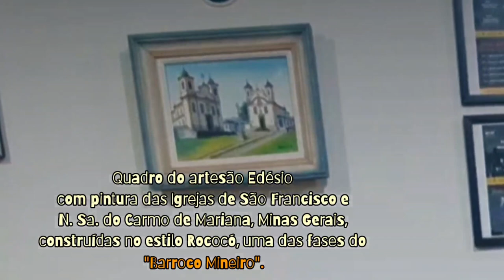Francisco Mário_Barroco Mineiro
Dedico essa publicação à memória do meu querido irmão Cloves, aniversariante do dia (28/02). Que a mineiridade desse som o parabenize onde estiver!

Histórico

A obra musical do Francisco Mário me desperta memórias afetivas. A primeira delas foi na adolescência, em Uberaba, MG, assistindo um VHS dele tocando na TV de um jeito bachiano à brasileira com o som genuíno do violão Ovation. Esse material me foi apresentado pelo amigo Fausto Reis. Em seguida li o livro "Ética e Cidadania" que continha a transcrição de uma entrevista do sociólogo Hebert de Souza, o Betinho da "Ação da Cidadania - contra a fome, a miséria e pela vida", lembram dessa campanha? Aí descobri que tanto ele quanto o cartunista Henfil vieram do mesmo ventre. Enfim, "Três irmãos de Sangue" (alusão ao documentário homônimo distribuído pela Biscoito Fino) que tanto contribuíram para o enlevo das artes e no projeto continuado de construção de uma sociedade mais justa, solidária e democrática. Anos mais tarde, morando em BH e já atuando na cena do Choro local, participei do 1º CD do grupo "Siricotico" tocando "Esperando a Chuva" de Marcos Frederico e Rômulo Marques. A quase totalidade das outras faixas continha releituras de composições do Francisco Mário arranjadas pelo grupo para difundir a sua obra e prestar-lhe uma homenagem póstuma. O contato com essa produção me reconectou com o seu universo musical. Nesse momento adquiri o Songbook "Francisco Mário, vida e obra" contendo dezenas de partituras e boa parte da sua discografia. Um tempo depois me casei e durante a viagem de núpcias levei um mp3 player com as faixas dos CDs recém-adquiridos. Estava lá o "Saudades de mim, canções de Chico Mário" do amigo Geraldo Viana. Lembro-me de tê-lo ouvido num vôo entre Santiago do Chile e Puerto Montt e de ficar emocionado na faixa "Ressurreição" de Chico Mário com letra do Fernando Brant.

Agora estou aqui com o violão Lírio e o sintetizador GR55 em mãos, apresentando o meu arranjo de "Barroco Mineiro" do sui generis Chico Mário especialmente elaborado para concorrer ao I Prêmio Internacional Francisco Mário de Guitarra Popular, realizado pelo Instituto Cultural Chico Mário com produção do Atelier Cultural e apoio do Instituto Guimarães Rosa e do Ministério das Relações Exteriores do Brasil.

Ao meu ver, as dezenas de inscrições provindas de 4 países sulamericanos representam um montante expressivo no circuito especializado do violão instrumental e um passo importante na internacionalização da obra sui generis do Chico Mário. Enfim, uma integração comunitária e um intercâmbio cultural celebrativos da producente trajetória desse grande artista.

Para a minha sorte e alegria, o vídeo classificou-me como finalista. Não podendo comparecer na final realizada em Buenos Aires/Argentina no dia 14/03/23, renunciei à vaga em favor do finalista subsequente.

Espero que gostem, compartilhem e, se possível, ouçam num bom fone, no carro ou soundbar para sentirem os graves do efeito polybass. Vamos adiante!